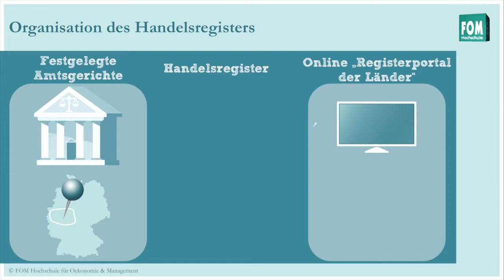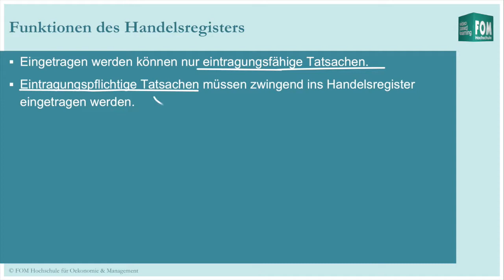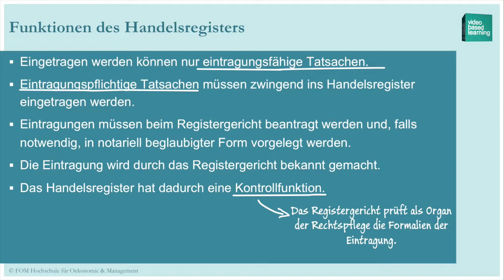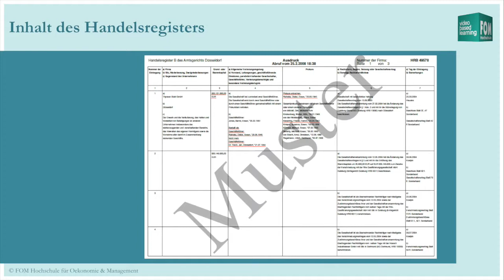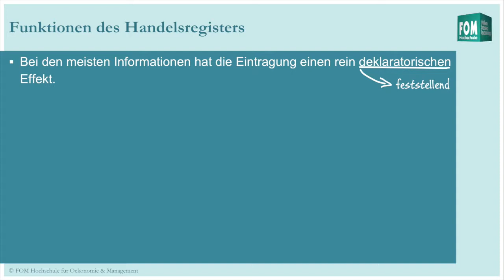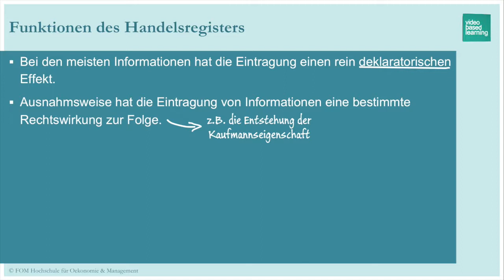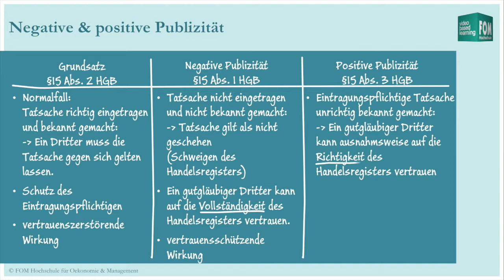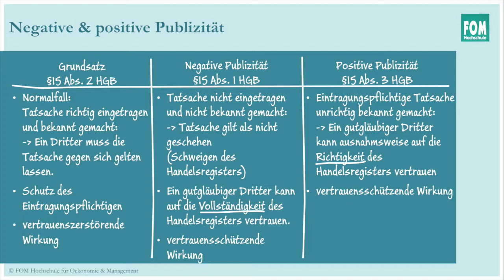Das Handelsregister | Video Based Learning